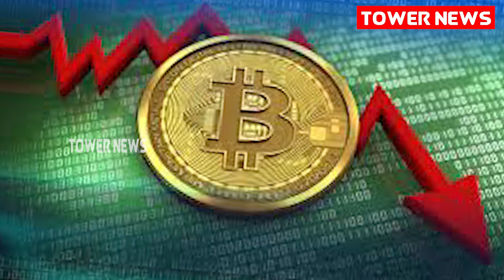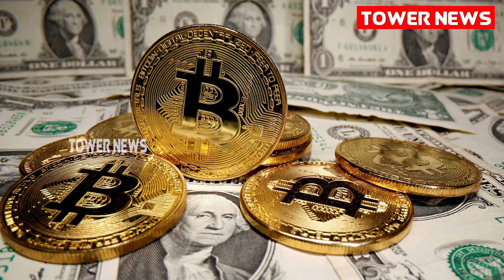cryptocurrency news | cryptocurrency news today tamil | cryptocurrency updates news today tamil